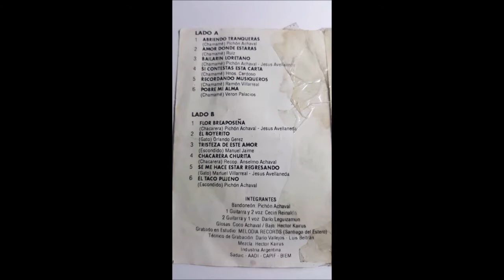Pichon Achaval Bailarin loretano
3ra grabacion de Pichon Achaval . Bandoneonista de Villa nueva (Loreto viejo).  junto al duo Dario Leguizamon- Reinaldo Cesin
1ra guitarra y 2da voz: Reinaldo Cesin
2da guitarra y 1ra voz: Dario Leguizamon
bajo: Hector kairuz
recitado: Coco Achaval
tema :Bailarin loretano de Pichon Achaval